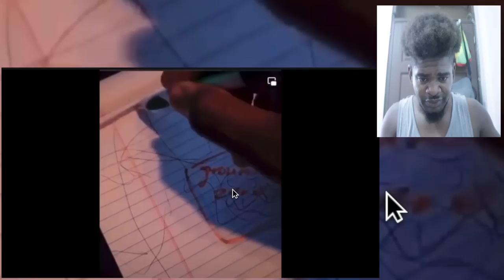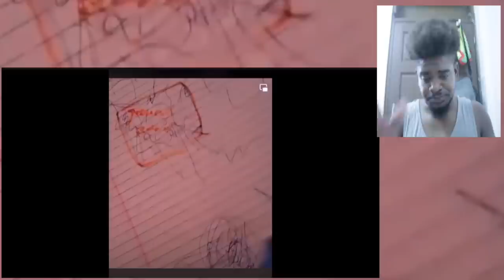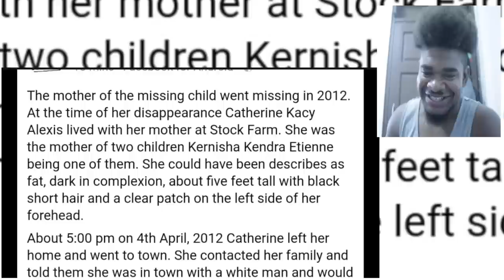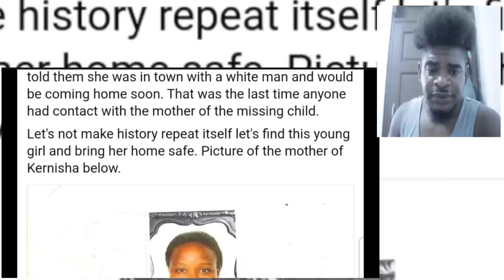🔴WHO'S REALLY MISSING GIRL REAL FATHER? & JOURNALIST FLIRTS WITH HER GRANDMOTHER | Mystelics Reacts